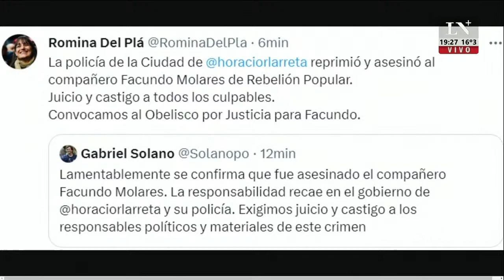Murió un manifestante en el Obelisco: "Falleció en el hospital"